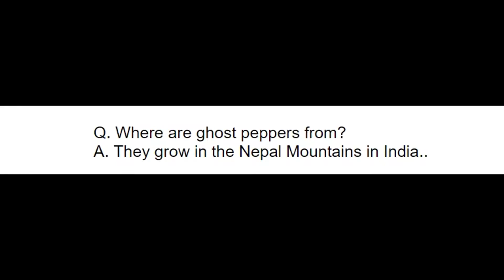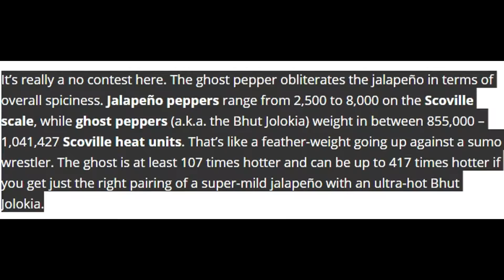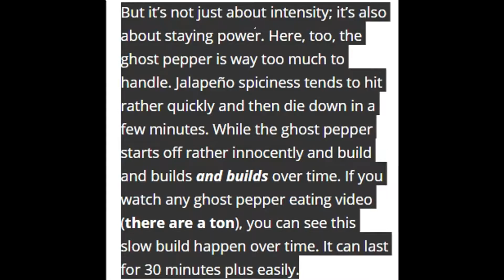GHOST PEPPER FACTS!! LIVESTREAM CHALLENGE SATURDAY FEB 4!! | GUNNERS ALIVE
MY INFORMATION

MUSIC

Deorro - Five Hours

NF - All I Have

INTRO